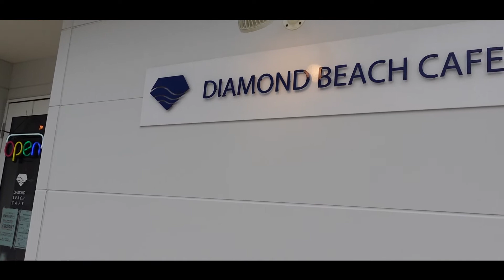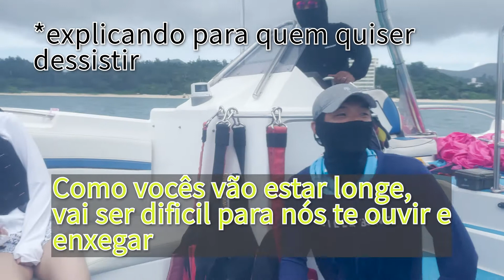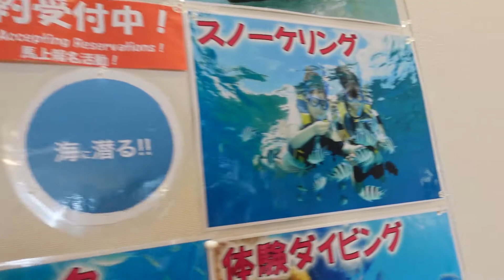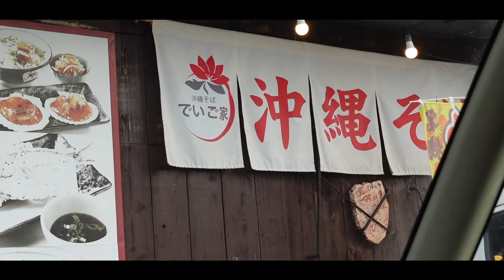O que fazer em Okinawa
Iae galera seja bem vindos a mais um video no canal!!!

📸meu insta: @yuyusagala

Vou deixar os endereços dos lugares que fomos nesse terceiro video de Okinawa🔥

✅Diamond beach cafe

〒904-0404
Okinawa-ken Kunigami-gun Onna-mura Serakaki 498-1

Seg a Sex: 10:00~22:00
Sab, Dom e feriados: 8:00~22:00
※todas as Quartas são fechado

✅Marine Club Berry Kise (balão)

〒905-0026
Okinawa-ken Nago-shi Kise 115-2
Kanehide kise beach palace 1F

9:00~18:00

✅Deigoya (Okinawa soba)

〒905-0026
Okinawa-ken Nago-shi Kise 197

11:00~21:00

✅Pink Mermaid (Caiaque)

〒904-0417
Okinawa-ken Kunigami-gun Onna-mura Maeda 2705

8:00~20:00

✅Okinawa kariyushi beach resort ocean spa(hotel)

〒904-0401
Okinawa-ken Kunigami-gun Onna-mura Nakama Yashihara 2591-1